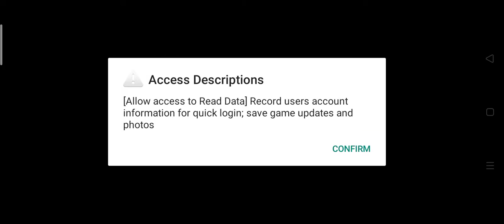I'm noob in free fire